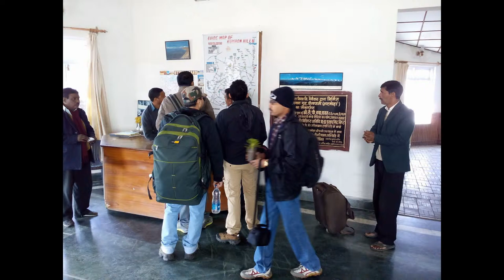Delhi Kumaon Lucknow Visit - Exploring Uttarakhand - Uttar Pradesh - Simply Heaven -Incredible India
From Delhi we went to Ramnagar by train. We visited the Jim Corbett National Park. We stayed in the Dhikala forest rest house. It was raining inside the park throughout the days. So the jungle safari was not comfy at all. After Corbett, we started for Binsar but had to stop few kms before Binsar as the road was blocked. So we redirected to Dinapani. We stayed in the KMVN guest house at Dinapani.
2 3 a adi agricultura airport airways alcalá alfonso alimentación alipurduar almora ambiente and andhra antropología araku art arunachal asia's assam atocha av. baba bagdogra bageshwar bageswar baikunthapur balancing bank barajas barcelona barrage barsay barsey basilica basin baspa bastar basti batasia beach bengal berinag bermiok bersay bersey bhalukpong bharali bhuvaneshwar bikhaybhanjyang bindu birthi boating bomdila bomdilla bong bora bose botánico bridge bum bumla busty buxa calle castleton catalina cathedral cave caídos centro chakori chalsa chandra chango charrapunji chaukhamba chaukori cherrapunjee cherrapunji chhange chhattisgarh chilapata chitkul chitrakoot chitrakot chitrakut chitrey christians cibeles ciudad cleanest college concepción corbett corniche corte country course craig dam damdim dankhar daoiz darjeeling de deenapanee deenapani deer del deportivo deulti devi dhangari dhangiri dhangkar dhankar dhikala digha dim dinapanee dinapani dirang district division doha dooars dowhill drangkhar duars dudhia dzongri dzongu dzuluk eagle's east eastern eco edad el elephant espana españa estación estate everest exchange fagu fallen falls forest forests fundación gabur gairibas gajoldoba gali gangolihat gangtok gangtsen gaon garden garh ghangchhen ghati ghoom ghum gnathang goche-la gochela golf gompa gompha gorubathan gorumara grotto group gumpa gumpha guras gurudongmar guwahati hamad hangrang hee help heroes hilley hills himachal holong hombres homestay house huts ilustres india indrani indravati indreni inglés international islamic island jagdalpur jaldapara jalpaiguri jang jardín jaswant jaswantgarh jayanti jerónimo jhalong jhandi jheel jia jim jointi joyonti jung kabru kailasagiri kailash kalamudi kalamuni kalamuri kalapokhri kalimpong kalipokhri kalopokhri kalpa kalpokhri kameng kanchenjungha kanger karcham kathgodam kausani kaza kee key khab khairbari khalia khangchendzogna khangchendzonga khangehenzonga khasi khayerbari khecheopalri khecheperi khechuperi khechiperi ki kibber kinnaur kmvn kolakham kolkata konda kot kullu kumaon kumayun kunj kupup kurseong kye la lachen lachung ladakh lahaul lake lava lepchajagat lhotse limestone little living loop los lungsel lungthung machan madarihat madhuri madrid maithon makaibarie makalu malbazar malling mandarmani mandarmoni mandir manebhanjan maneybhanjan mangan mary mawlynnong mawsmai medio meghalaya meghma memencho memenchu memorial menmecho middle ministerio mirik monastery monument monumento mt. mulling municipal munsiyari munsyari murillo murti museo museum musuem mzho méndez nacional nainital nako nalla nanda narsing nathang national natural naval neora netaji new nga niagra north nuestra nullah nuranang observatory odisha of okhrey old palacio panchchuli pandim panteón parang park pass patal pemayangtse pemyangshi pemyangtse peo pin pithoragarh plantation plaza pogu point pooh pool por pradesh prado promenade puerta pull purísima qatar rabangla rabongla railway rainbow rajabhatkhawa rakcham raksham ramakrinshna ramnagar rangbhang range rangers rangpo ravangla rbk(buxa-jungle-lodge) real recong reserve reshi reshikhola residencia rhododendron rimbi rinchenpong rishikhola rishop rishyap river riwai rk rock rocky rohini rongli roopnarayan root rupnarayan rushikonda samdo samdu samsing san sanctuary sandakfu sandakphu sangetsar sangla santrabari sarahan satluj school sela sevoke señora shankarpur shikiajhora shillong shimla shipki shivling shonga-tser shungatser shungetser sikiajhora sikkim siliguri sillery sillerygaon simvo singalila singshore sinshore sisters sky sohra sombaria soureni south spain spiti station stock subhas sumdo sumendu suntalekhola suntaleykhola sur sutlej suárez tabo tajpur tal talsari tawang tazpur tea teerathgarh teesta tejarm tejpur temple tercera thal thambi thangu the three thyssen-bornemisza tibet tiger tirathgarh to tonglo tonglu top town tree trishul tseir tumbling tumling udaipur udaypur umiam upper uttarakhand uttarey uttaray uttore uttorey uttrey valley varsay varsey versay versey view village visakhapatnam vizag walk war wards waterfalls wbfdc west western y yuksom yuksome yuksum yumthang yumthung zone zuluk álvaro lingsay lingsey lingzay rhenock chalamthang singtam tashiding namchi damthang ravangla barfung bakhim yuksam yaksam yaaksam yaksome Khangchendzonga geyzing throne of norbugang chorten zhandi karthog karthok dubdi Kha-Chot-Palri Sho-Dzo-Sho Khechoedpaldri Gumphadara Mainbus Chewyabhang Pass Nepal uttar pradesh delhi lucknow bhul bhulaiya bara imambara bada imambada